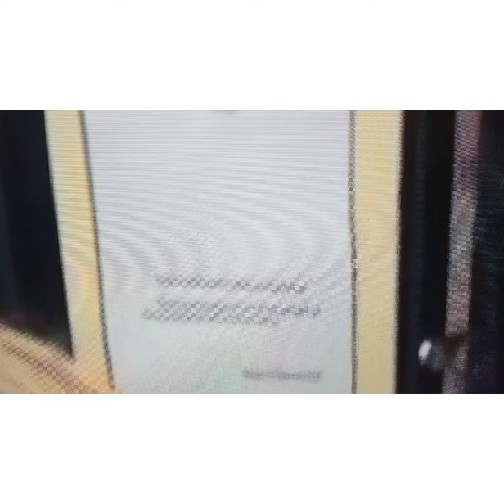Queen Elizabeth ii has no longer in the earth